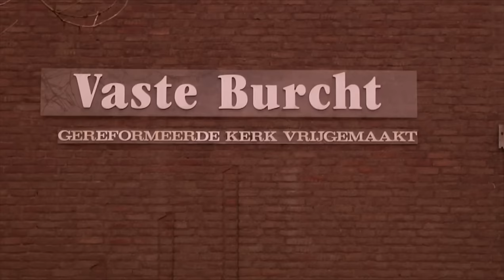Powlitie, 24 maart 2014: Boevenval deel II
Deze week in Gouda, met tegenstribbelend boefje!